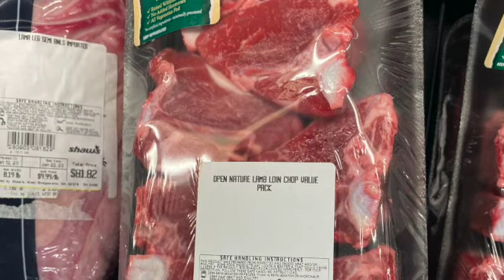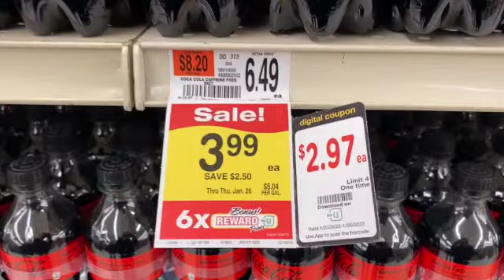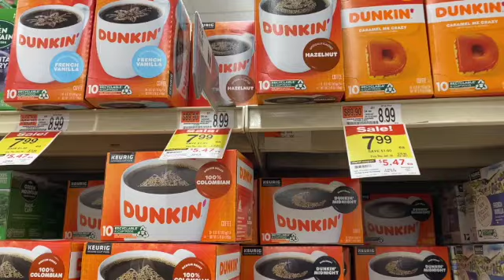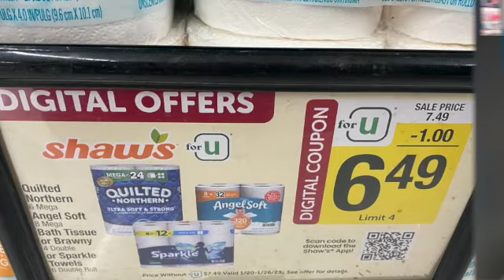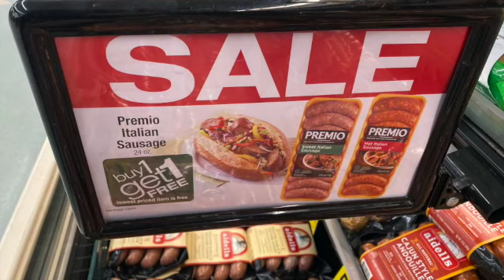Shaw's Supermarket ~ Digital Deals!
Today we went to Shaw's to check out their digital deals and other sales.  We found some great deals.  We plan on doing a weekly Shaw's video!  Let us know if this is something you are interested in!